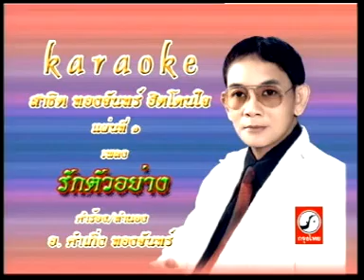รักตัวอย่าง - สาธิต ทองจันทร์ [ MUSIC VDO & KARAOKE ]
เพลง : รักตัวอย่าง
ศิลปิน : สาธิต ทองจันทร์